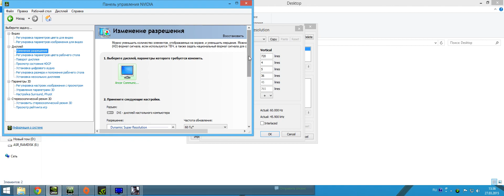Battlefield 4 широкоформатная баттла (21:9)